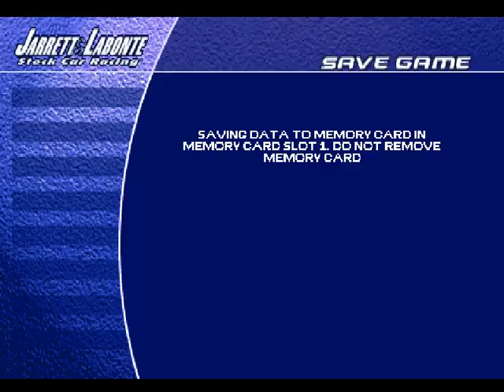[RetroRacingGaming] Jarret e Labonte Stock Car Racing - Campeonato Australiano com Ford Falcon [3]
Serie de lives com o Jogo Jarret e Labonte Stock Car Racing para PS1.